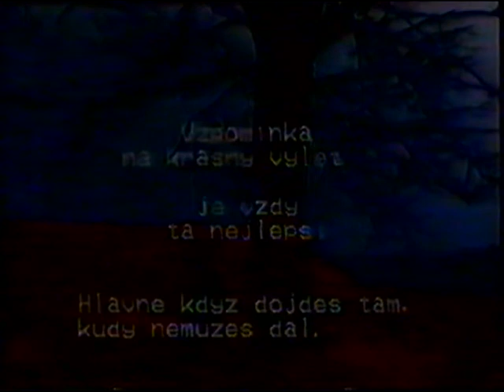Další díl Krupice za mlada :-D